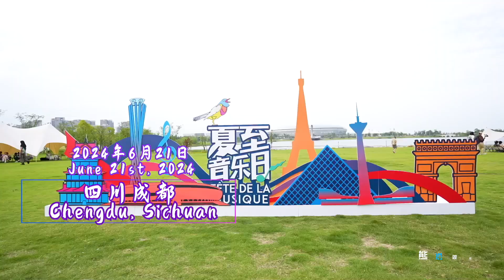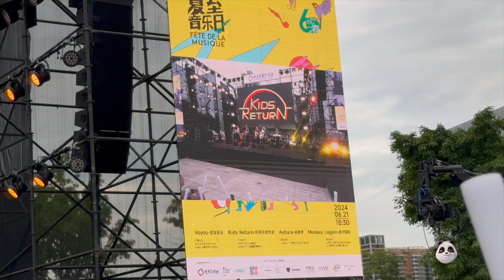Summer solstice plus a French band? Romance level: maxed out!